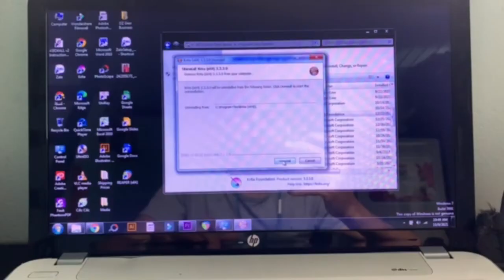NEEDLE BTS | My RØDE Reel 2021